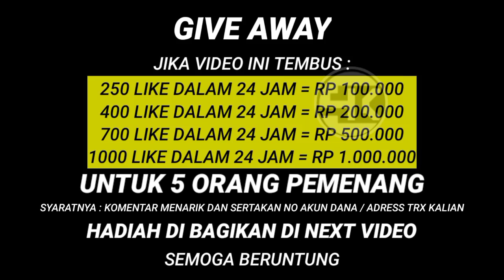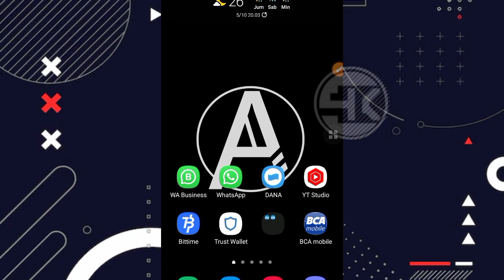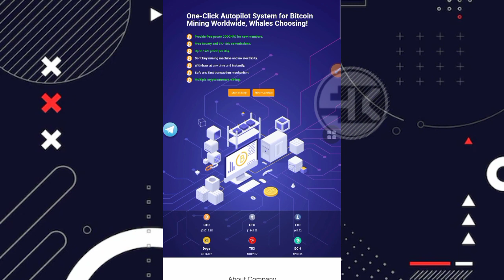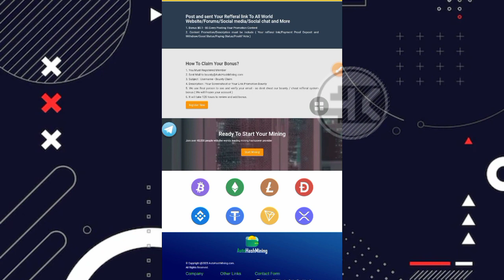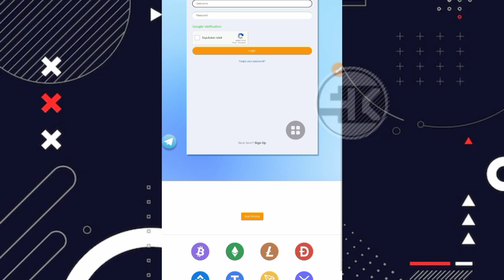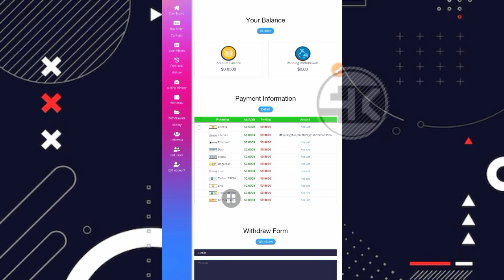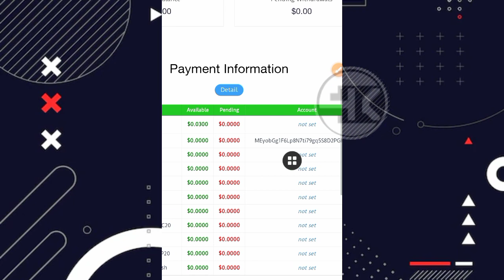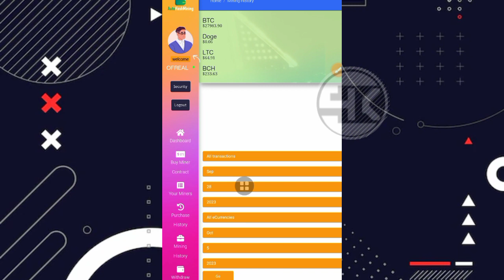BARU RILIS ‼️ DAFTAR LANGSUNG WD | MINING BITCOIN GRATIS TERBUKTI MEMBAYAR | CLOUD MINING 2023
⛔ PERHATIAN ⛔